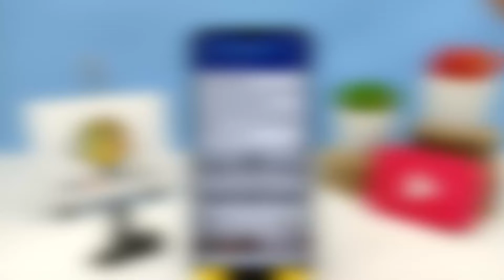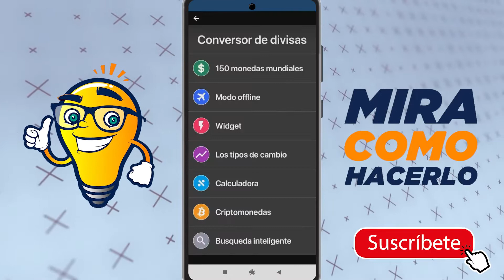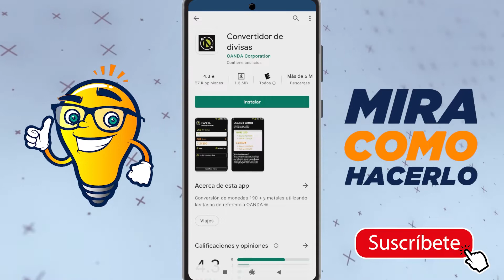Los Mejores Conversores de Divisas o Monedas para Descargar en Android - Transformador de Moneda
En este video aprenderás Los Mejores Conversores de Divisas o Monedas para Descargar en Android Gratis. En Mira Cómo Hacerlo encontrarás la información que estás buscando.